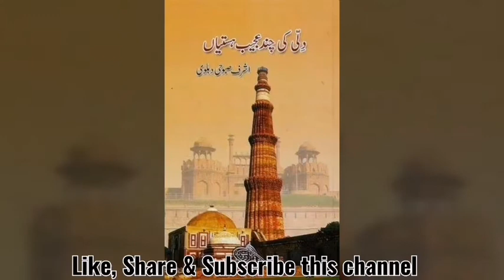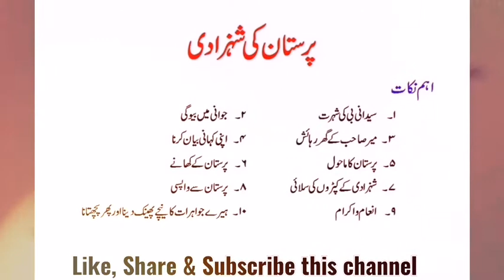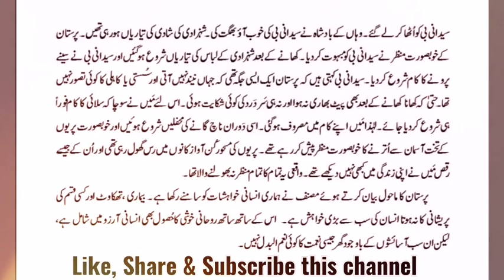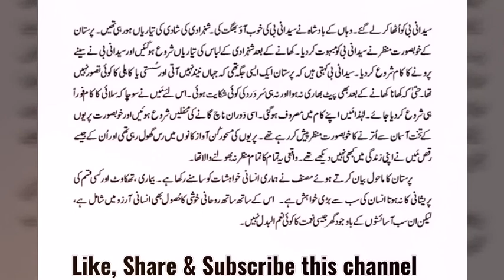Urdu class 10, chapter 5, Paristan ki shehzadi, tashreeh, important points, fbise & punjab boards.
Detailed briefing about the chapter with markazi khayal and tashreeh. Class 10th, ashraf suboohi, Delhi ki ajeeb hastiyan.